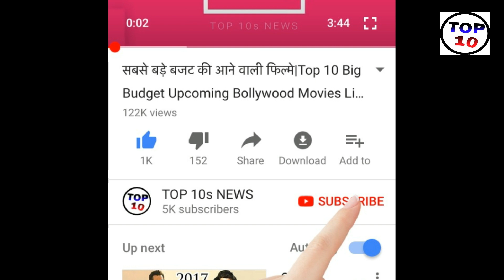Yogi Adityanath ने राम मंदिर को लेकर दिया बड़ा बयान | YOGI ON RAM MANDIR AAP KI ADALAT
Yogi Adityanath ने राम मंदिर को लेकर दिया बड़ा बयान | YOGI ON RAM MANDIR. AAP KI ADALAT -  Uttar Pradesh's Chief Minister Yogi Adityanath has made a big statement about the Ayodhya issue. He claimed to have settled this issue within 24 hours. They say that the patience of the people is ending on the Ram temple issue and the Supreme Court is unable to order early on this dispute. They said, 'It should be handed over to us and it will be resolved within 24 hours.' When Yogi Adityanath was asked whether he would resolve the issue of the Ayodhya issue with a dialogue or with a stick, he responded with a smile- first let the court hand over the issue to us.

Adityanath said, "I will still appeal to the court to settle the dispute soon. The Allahabad High Court bench did not order the issue of land sharing on September 30, 2010, but it also acknowledged that the Babri structure was destroyed by destroying the Hindu temple or the monument. The Archaeological Survey of India excavated on the orders of the High Court and accepted in its report that the structure of Babri was constructed by destroying the Hindu temple or the monument.

The Chief Minister said, "Ayodhya dispute is being long drawn by adding the title of the title unnecessarily. We appeal to the Supreme Court to give justice to the satisfaction of millions of people at the earliest so that it can become a symbol of public faith. With unnecessary delays, the confidence of the people will rise from the institutions. He said that as far as the patience and trust of the people are concerned, unnecessary delay is causing the crisis.

Yogi Adityanath said, 'I want to say that the court should give its decision soon. If he is unable to do this, then hand him over the issue. We will resolve the Ram Janmabhoomi dispute within 24 hours. We will not take 25 hours. ' When asked why the central government did not bring the ordinance, he said that the matter was under consideration. He said, "There can not be a debate on issues in Parliament. We are leaving it on the court. If the court had given justice on the basis of affidavit filed by the Central Government in 1994, then good message would go in the country.

He said that the question is not of the advantages or disadvantages in the elections, but it is a question of faith of the countrymen. Adityanath said that Congress is in the root of this problem and he does not want to solve it. He said, if the Ayodhya dispute is settled and the ban on three divorces is enforced, then the politics of appeasement in the country will end forever.

Claims victory in Uttar Pradesh

Chief Minister Yogi Adityanath also claimed to win more seats in Uttar Pradesh in the coming general elections than the 2014 Lok Sabha elections by the BJP. On the issue of coalition between Samajwadi Party and Bahujan Samaj Party in Uttar Pradesh, the Chief Minister said that if they take the fight to the grassroots on the basis of caste, then it will be a 70-30 encounter. He said that 70 per cent of the voters are with the BJP and the rest 30 per cent of the alliance is in power.